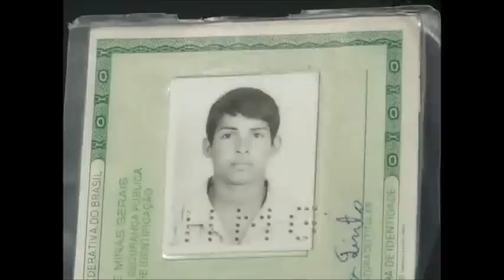Grave acidente na BR 494 próximo a Divinópolis mata duas pessoas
Até quando o trânsito vai liderar o ranking de mortes no país? Esta pergunta precisa ser levada a sério. A situação começa a ficar critica. Um grave acidente nas rodovias da região tirou a vida de duas pessoas no sábado (4). Uma motocicleta bateu de frente em uma caminhonete na BR 494 sentido Nova Serrana.